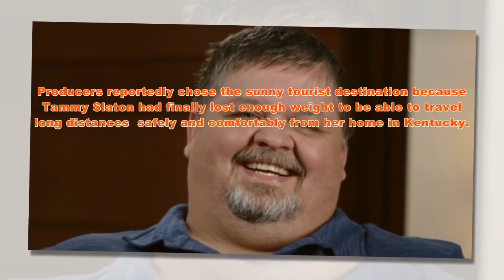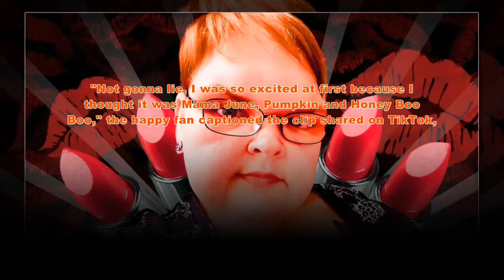1000 lb sisters: why Ammy's son died ?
1000 lb sisters: why Ammy's son died ?